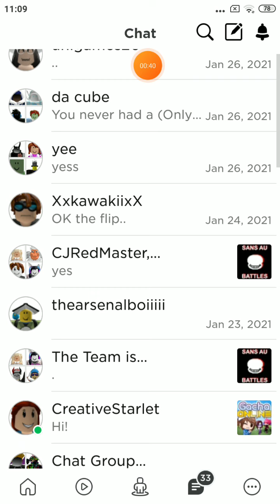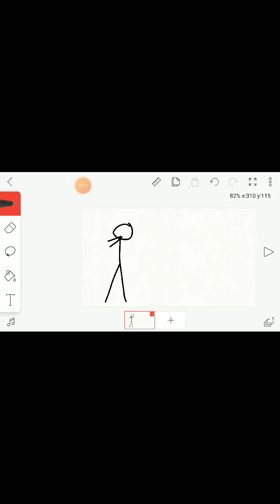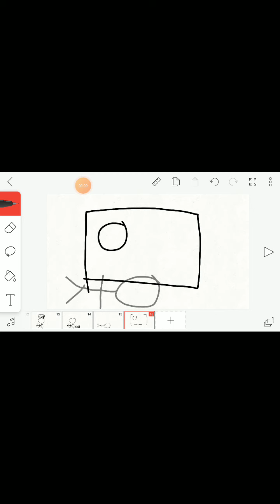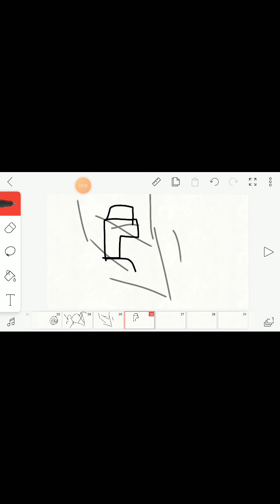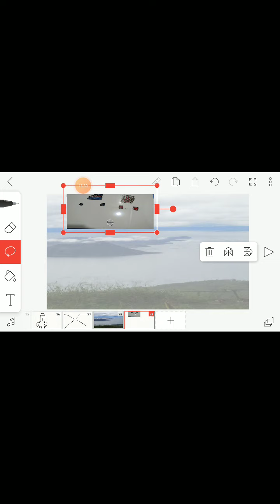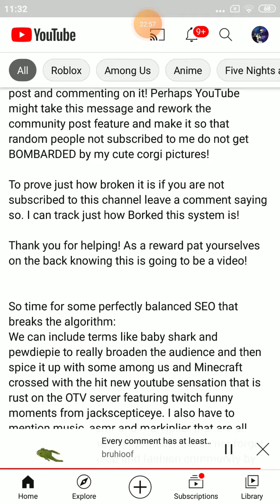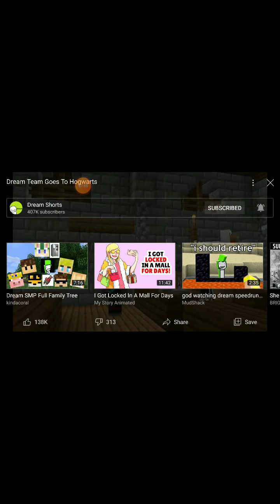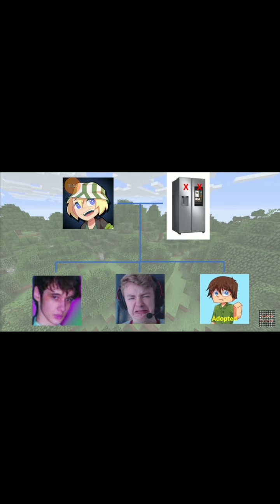Transparantely no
Yes its a random title a random vid
Try to find out what you did

Its me again and yea just that idk what else to put here ;-;
*Sad parrot noises*